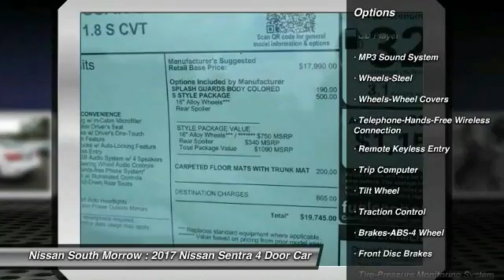2017 Nissan Sentra Morrow GA Y238621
Looking for the right 4 door car? Today could be your lucky day. this 2017 Nissan Sentra could be yours.